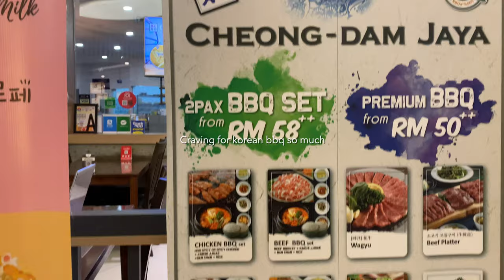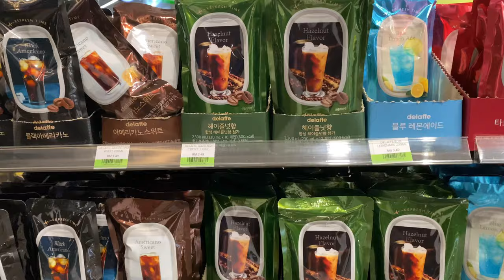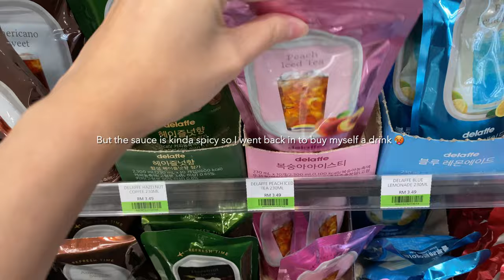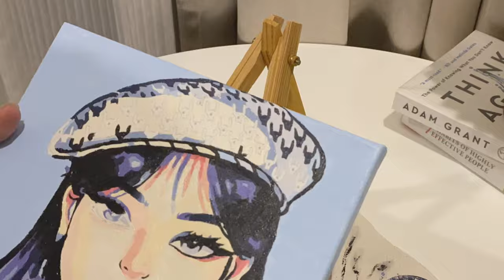vlog | Unboxing Cookware, Paint by Numbers, Sausage Egg Roll, Korea’s Convenience Store 🇲🇾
unboxing neoflam sherbet & casa mila's cookware, trying Paint by Numbers for the first time🎨, make cocktail sausages egg roll, korean spicy potato corn dog in CU mart ✨

Please watch it in HD 1080 or 4K for better video quality  ✨

I apologise for the bad video lighting that keep changing and there’s lot of grainy footage🙈🙇🏻‍♀️